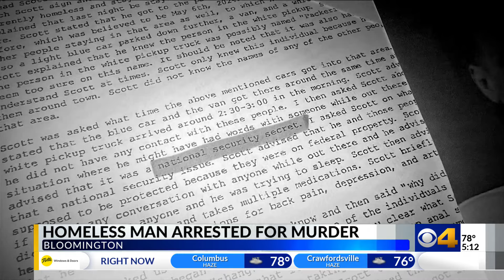Homeless man arrested in Bloomington murder